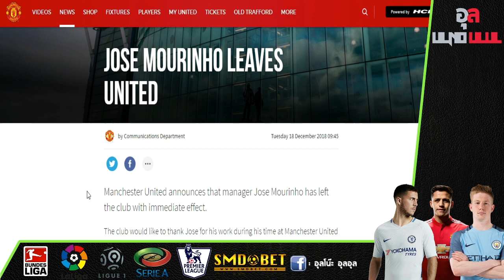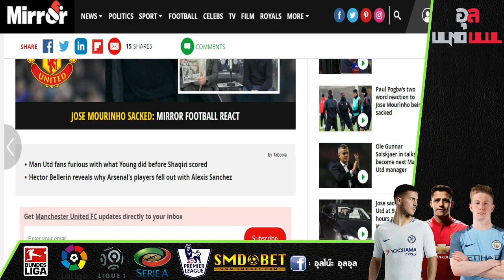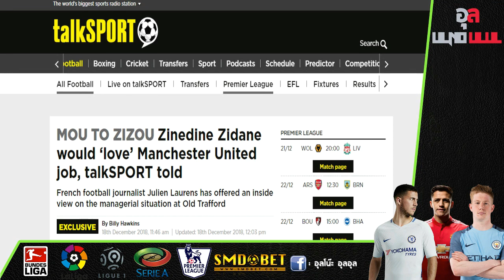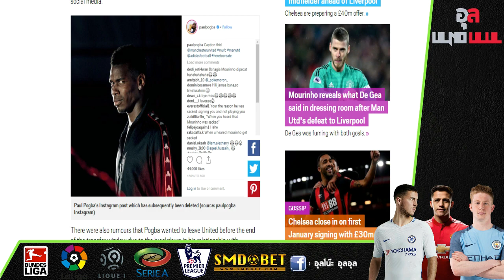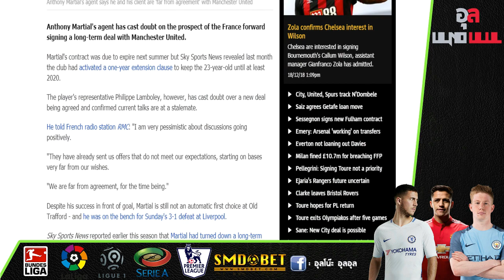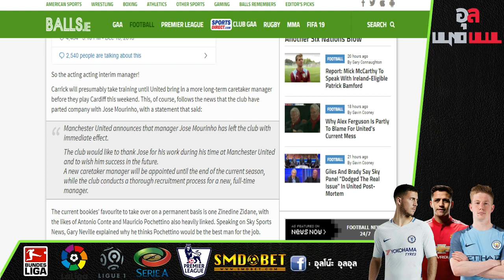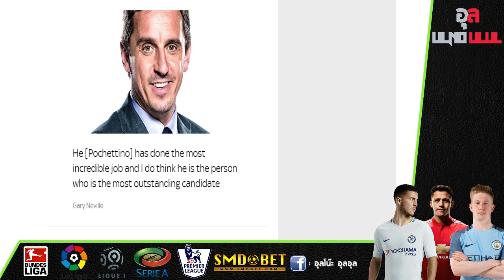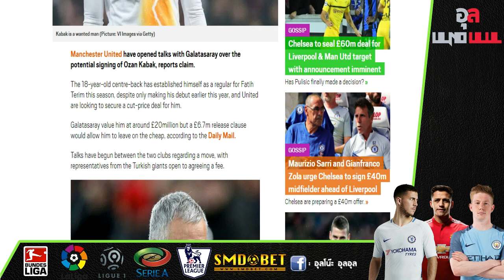อัพเดทข่าวแมนยู : ปลด มูรินโญ่ เรียบร้อย, คาร์ริค คุมทัพชั่วคราว และเป้าหมายกุนซือคนต่อไป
เว็บไซท์ที่น่าเชื่อถือที่สุดในขณะนี้ สนใจร่วมสนุกคลิกเลย!!
สมัครได้ที่ Line ID : @smdclub(มี@นำหน้าด้วยนะครับ) หรือ คลิก